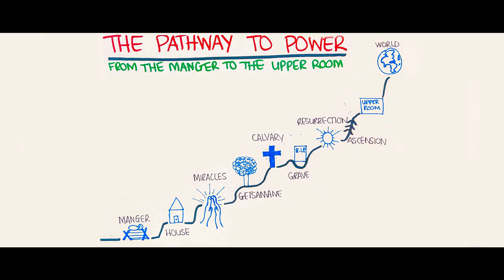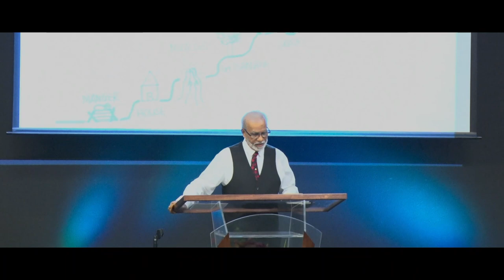The Pathway To Power From The Manger To The Upper Room Part 1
Recorded Live From Deeper Life Assembly Church In Ocoee, FL | March 5th, 2023